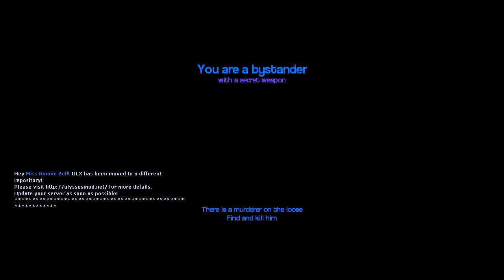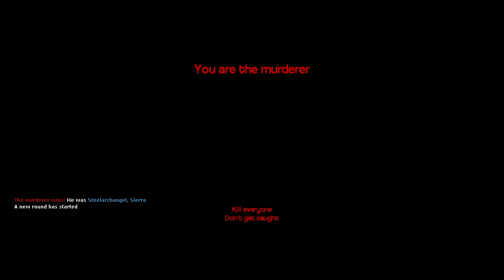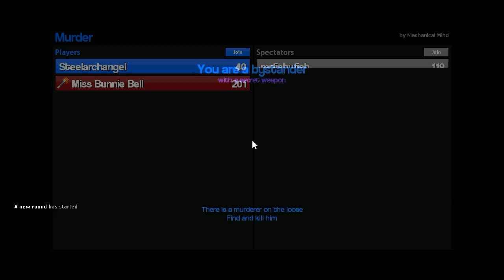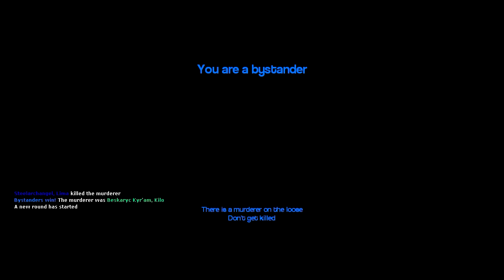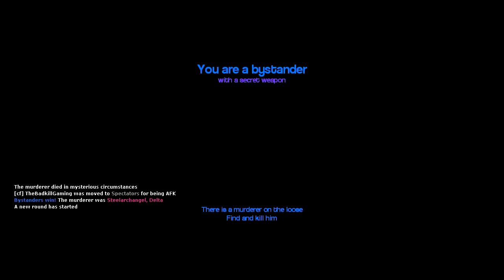Where's My Knife? (Murder #56)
►The Awesome Dudes◄

You can also get your favorite games cheap while donating to the channel at no cost to you!

Noble, Ok
73068